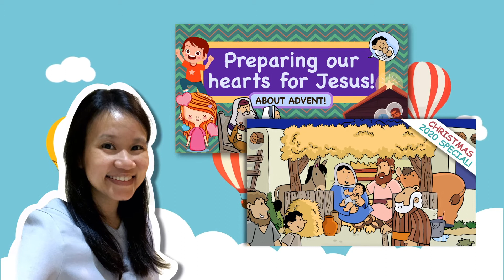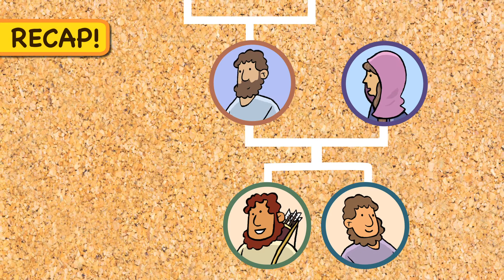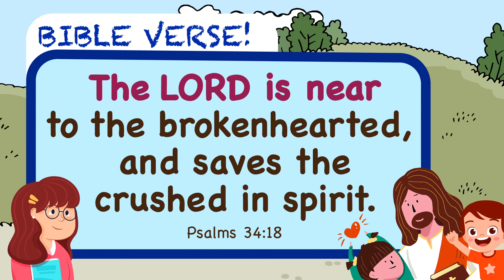God Loves the Unloved: The Special Untold Story of Leah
This video lessons features someone hardly noticed by anyone, someone that no one really paid attention to, and perhaps someone we probably have not heard of — This is the special untold story of Leah! Yet as unknown as she may be, the story of Leah carries an important message: that God loves all of us just the way we are! We do not need to be beautiful or smart for God to love us because God already loves us! And God specially cares for the unloved, unwanted and unnoticed, calling us to love them too.

This story is taken from Genesis 29-30.

Credits:
Visual resources adapted from My Little House and Freepik, used with permission.
A story adapted from children's bible "The Jesus Storybook Bible" by Sally Lloyd-Jones.